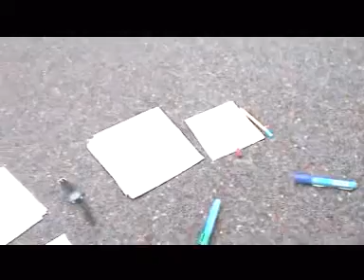AFOCAL Youth Meeting Germany